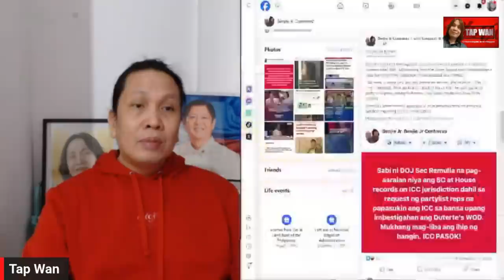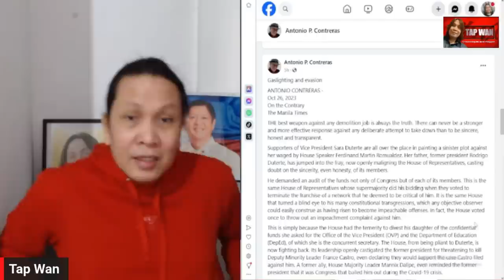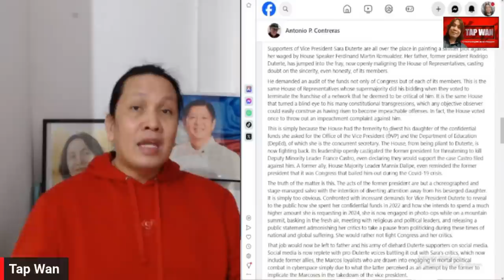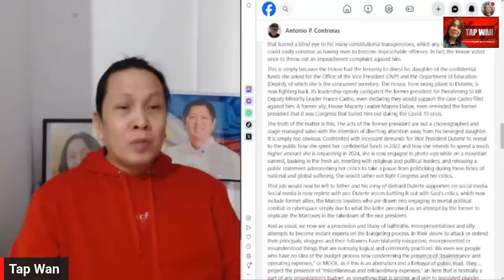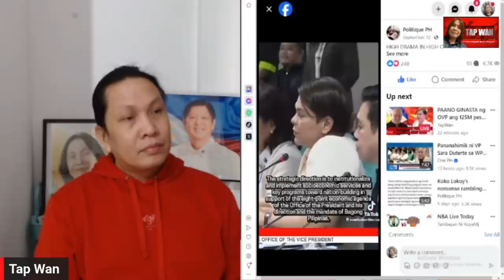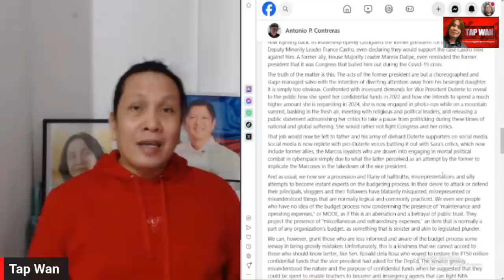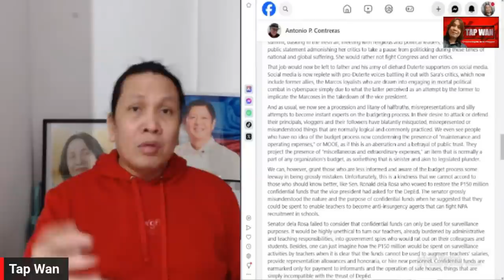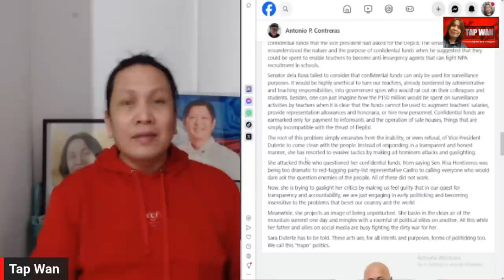Todo TANGGOL si RODRIGO DUTERTE kay VP SARA DUTERTE at iniiwas ang tunay na issue ng 125M CF ng OVP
PAANO GINASTA ng OVP ang 125M pesos CONFIDENTIAL FUNDS sa loob lamang ng 11 days? (PLAYBACK)